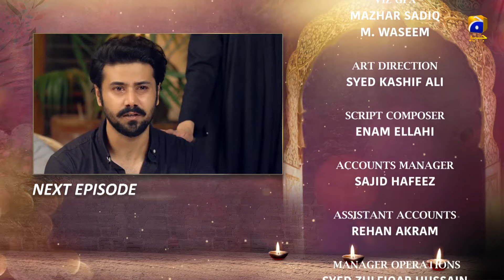Kahin Deep Jalay - EP 20 Teaser - 28th Jan 2020 - Drama Bazaar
Kahin Deep Jalay - EP 20 Teaser - 28th Jan 2020 - Drama Bazar

Written By: Qaisra Hayat
Directed By: Saima Waseem
Produced By: Abdullah Kadwani & Asad Qureshi
Production House: 7th Sky Entertainment

Cast details:
Farah Nadeem